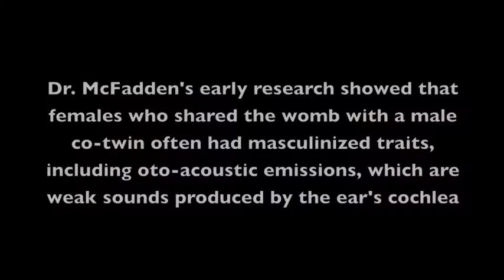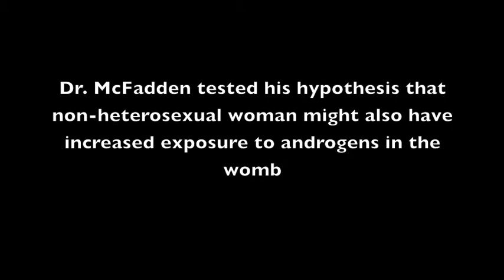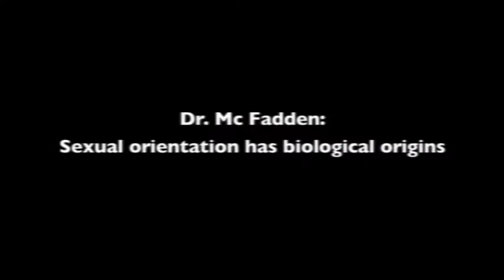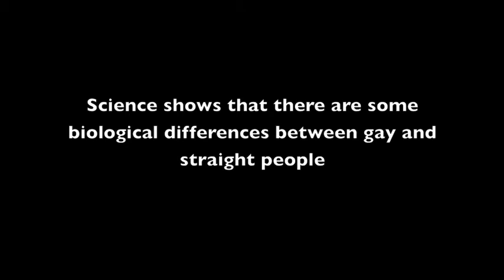Dr. Dennis McFadden, University of Texas Discusses Lesbian Ear Study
Dr. Dennis McFadden was a faculty member at University of Texas at Austin's Department of Psychology from 1967 until his retirement as Professor Emeritus in early 2011.

He has published over 100 research papers and two books on various topics on hearing. His groundbreaking research discovered subtle variations in the inner ears of lesbians and bisexual women, demonstrating that they may have been masculinized by prenatal exposure to male sex hormones. Dr. McFadden graduated from Indiana University in 1967.